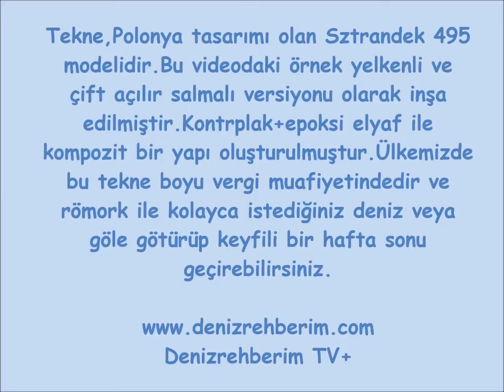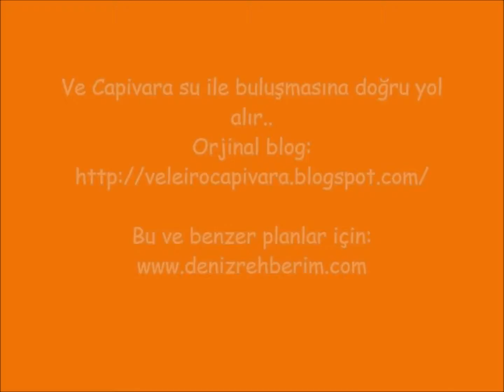Kendi Yelkenli Teknemizi Yapıyoruz-Sztrandek 495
495 cm lik boyu ile kendi küçük ama kolay yapılabilirliği ve aracınızın arkasında taşınabilirliğinin kolay olması ile tekne yapımcılarının gönlünü fetheden ayrıca ülkemiz mevzuatında vergiden muaf olması sebebi ile cüzdanlarada faydalı olan sztrandek 495 teknesinin yapım  hikayesini sizlere sunduk.

Sizde bu tekneyi yapmak istiyorsanız tekne planını adresinden indirebilirsiniz.